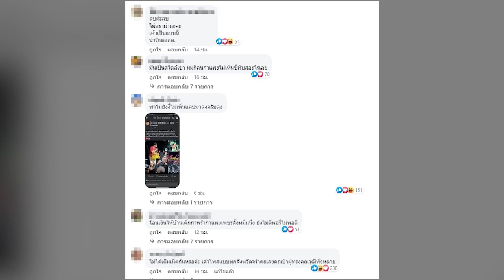สมเพชคนไปรอดู! งานเข้า ก้อง ห้วยไร่ โพสต์สมเพชแฟนคลับ มายืนตากแดดรอดู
เรียกได้ว่าคิวงานยาวเหยียดเลยก็ว่าได้สำหรับ ก้อง ห้วยไร่ ที่ตอนนี้ถือเป็นนักร้องลูกทุ่งที่โด่งดังมากๆในหมู่วัยรุ่น เพราะไม่ว่าจะไปเล่นคอนเสิร์ตที่ไหนก็ต้องบอกเลยว่าบัตรคิวจองเต็มทุกที่ แถมยังมีของฝากติดไม้ติดมือจนเป็นข่าวได้แทบทุกวัน

แต่ล่าสุดต้องบอกเลยว่าเจอดราม่าเต็มๆสำหรับ ก้อง ห้วยไร่ หลังได้ออกมาโพสต์เฟซบุ๊กเอาไว้ว่า เห็นแฟนเพลงกำแพงเพชรมารอกันตั้งแต่ 4 โมงเย็น ยืนเข้าแถวตากแดดเพื่อรอเจอ ก้อง เบิ้ล แซ็ค ช่างเป็นภาพที่น่าสมเพชเหลือเกิน เค้าไม่มีอินเตอร์เน็ตกันหรืออย่างไร ก็เขาแจ้งแล้วว่าเล่นกันสามทุ่มแล้วจะรีบมาตากแดดเพื่อ เจอกันครับผมไปแน่นอน เพราะผมเอาเงินมาหมดแล้วถ้าไม่ไปก็ติดคุก